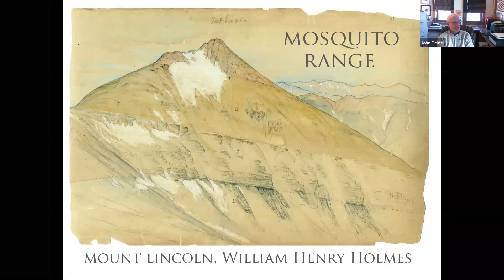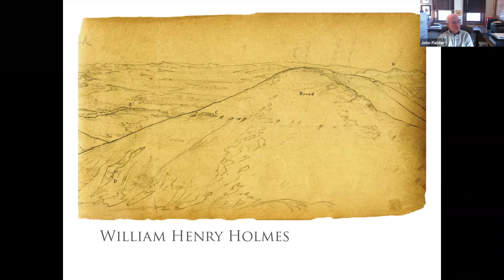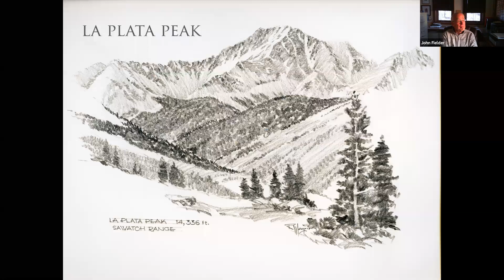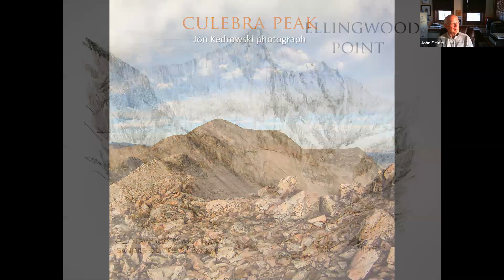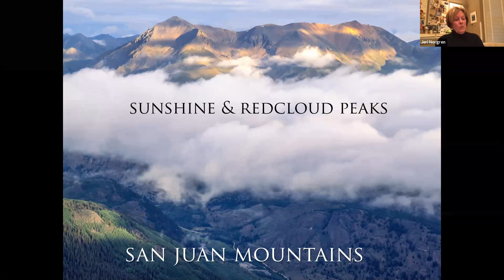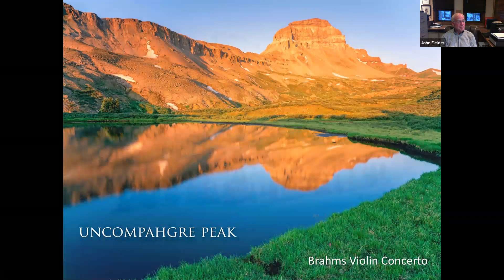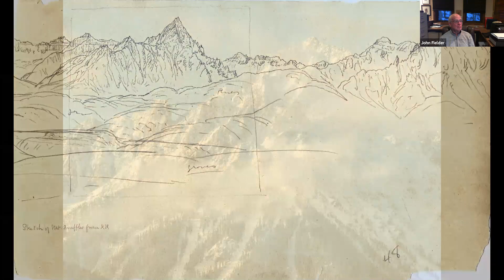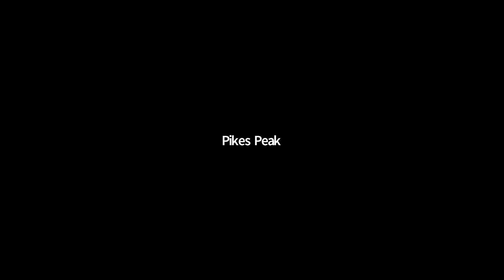The History of Naming the 14,000ft Colorado Peaks presented by Jeri Norgren Neff & John Fielder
This is a recording of the Pikes Peak Group's free April presentation. To learn more about the Colorado Mountain Club's Pikes Peak Group (Colorado Springs and surrounding areas),

This may be John Fielder's finest history book since the popular Colorado 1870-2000 series of W.H. Jackson repeat photography books. Author Jeri Norgren has written fascinating text about just how the names were chosen for the 58 highest mountains in Colorado.

Through extensive research of the early days of mining in Colorado and the voluminous records of the Hayden Surveys of Colorado in the 1870s, Norgren has written what may prove to be a classic Colorado history book. But it's not only words, it's Fielder's photographs of the fourteeners, many never before published, Robert L. Wogrin's sublime oil paintings and sketches, and the historical sketches made in the 1870s by the artists of the Hayden Survey.

About the Presenters:

John Fielder has worked tirelessly to promote the protection of Colorado’s ranches, open space, and wildlands during his 40-year career as a nature photographer and publisher. His photography has influenced people and legislation, and has earned him recognition including the 1993 Sierra Club Ansel Adams Award, in 2011 the Aldo Leopold Foundation’s first Achievement Award ever given to an individual, and in 2017, Colorado Mountain College presented him an Honorary Degree in Sustainability Studies. 52 books have been published depicting his Colorado photography. He lives in Summit County, Colorado.

Jeri L. Norgren is a fifth generation Colorado native. Having spent most of her life exploring the mountains and all the wonders they hold, she became fascinated with the nomenclature of the highest peaks and began her journey. As a member of the Denver Fortnightly Club, she has authored numerous papers on various topics, including one that grew into this book. A lover of nature and everything it beholds, she lives on an historic farm in Englewood surrounded by dogs, coyotes and a pair of great horned owls.